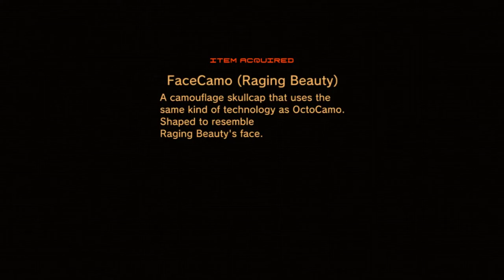Raging Raven | Ed Plays Metal Gear Solid 4: Guns of the Patriots #17 | PS3